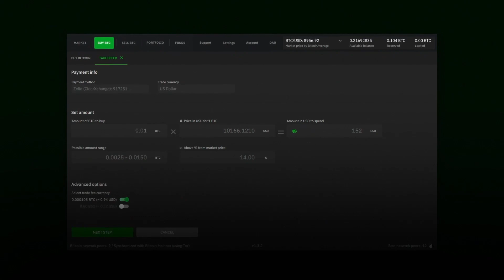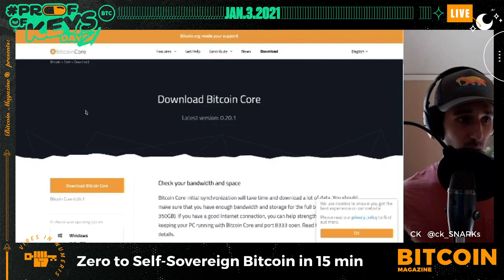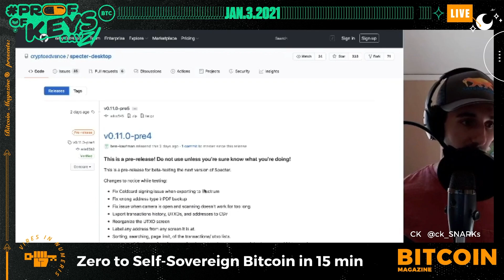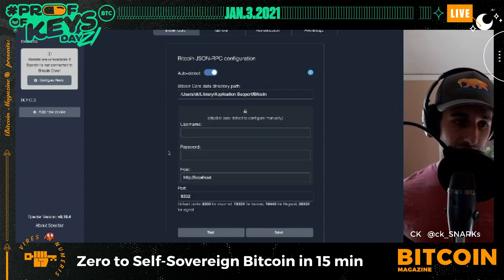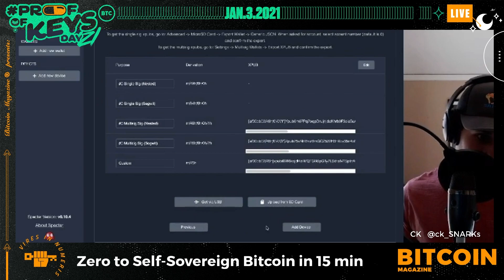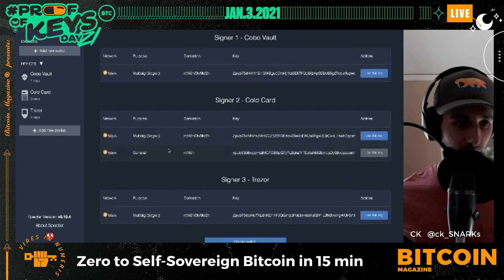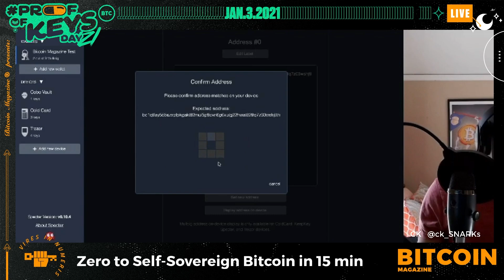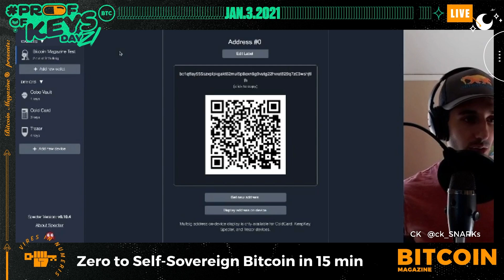Zero to Self-Sovereign Bitcoin Multi Sig in 15 Min Specter Wallet & Bitcoin Core - Proof of Keys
January 3rd is known as Proof of Keys day. It is a day we remind yourself and the new bitcoiners among us about the virtues and sovereignty granted by holding your own bitcoin keys.

Join Matt Odell and CK as they guide you through the mental models and practical requirements for you to store your Bitcoin safely and in a trust minimized way.

We cover how to download Bitcoin Core and Specter Wallet.

If you are having issues syncing Specter to Bitcoin core, you may have to change your configuration file.

Bitcoin 2021 will be the biggest Bitcoin conference ever!